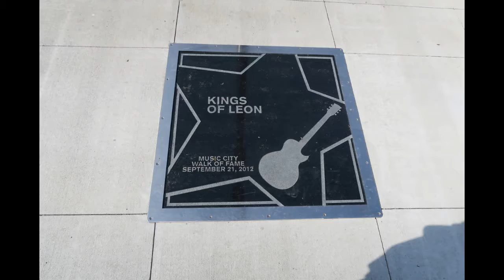Nashville Day 3&4 - Disney on Ice!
3rd and 4th day in Nashville! We went to the Ryman, Country music walk of fame, Disney on ice and more!